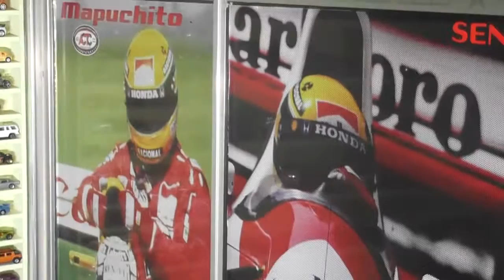NUEVO VIDEO DE COLECCION DE AUTOS , MAS DE 4000, TODAS LAS ESCALAS, TODOS LOS MODELOS